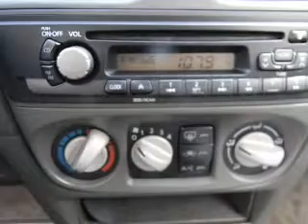2003 Nissan Sentra - Northlake IL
Year: 2003
Make: Nissan
Model: Sentra
Trim: GXE Sedan 4D
Engine: 4 cylinder 1.8 Liter
Transmission:
Color: Black
Mileage: 111562
Address:
401-11 East North Ave